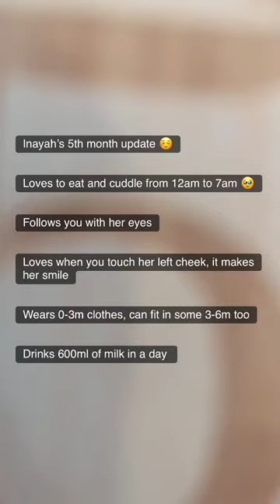Our baby girl’s Update ☺️26weeker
Hi Mummies And Aunties ☺️
Your continued prayers are greatly appreciated now and always ☺️🤍🫂